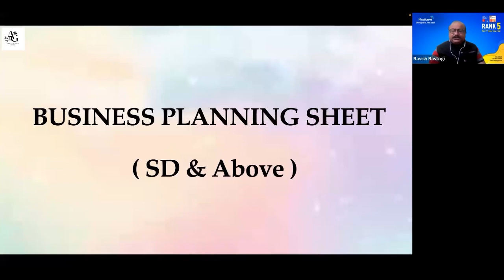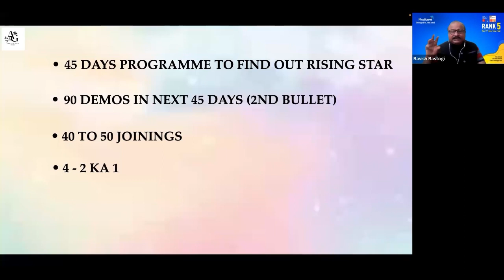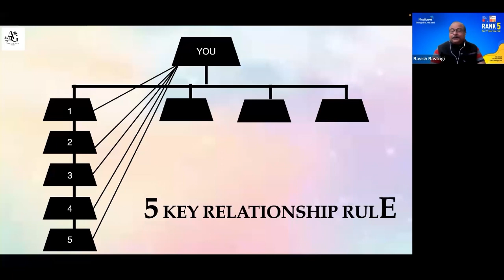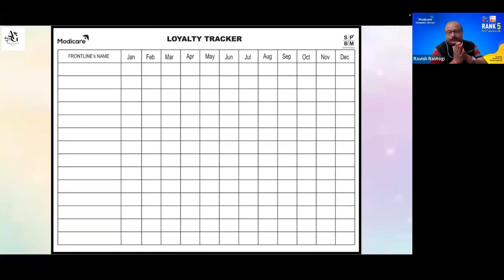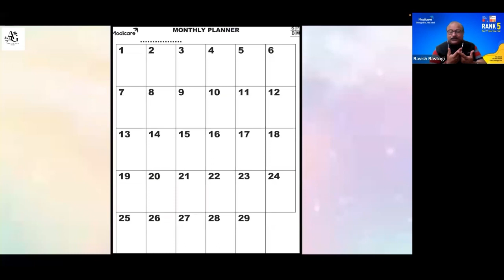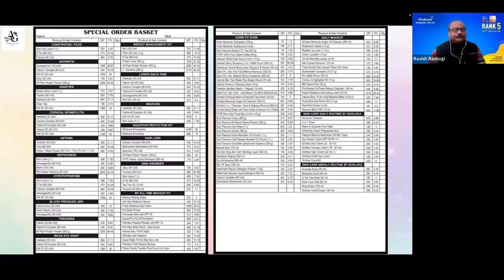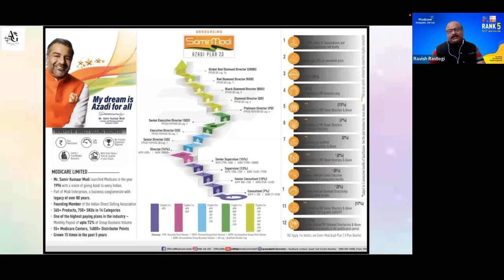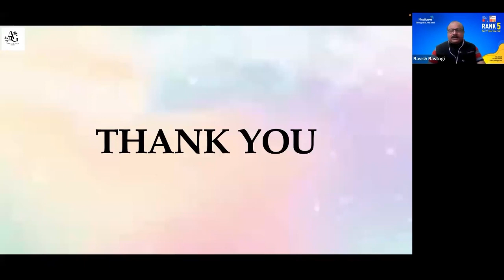Road Map to ROKDA💰💸 by Mahaguru Ravish Rastogi | Global Red Diamond Director , Modicare India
Road Map to ROKDA by our Mahaguru RAVISH RASTOGI Sir.💸💰